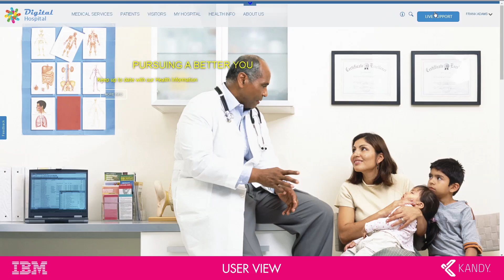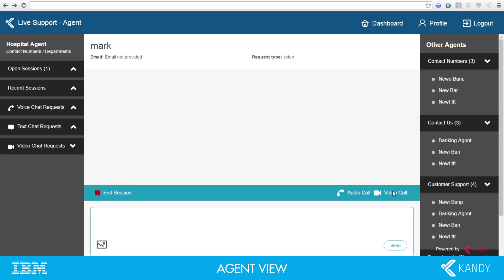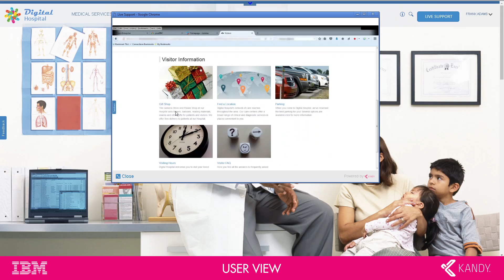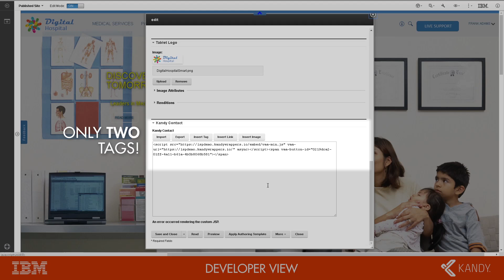Kandy Showcase - IBM at Perspectives16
IBM's collaborative and social business offerings are able to be enhanced by leveraging GENBAND's Kandy and Nuvia offerings for real time communications.

In this example, a LiveSupport feature is added to a medical web site.